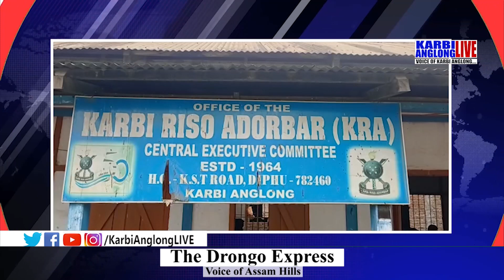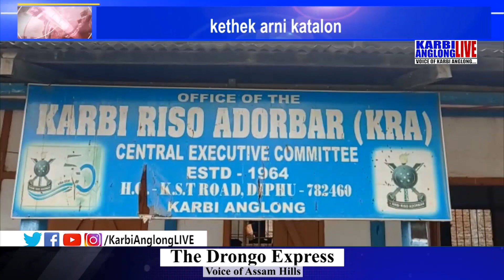Adap Abirta, 04 May 2021